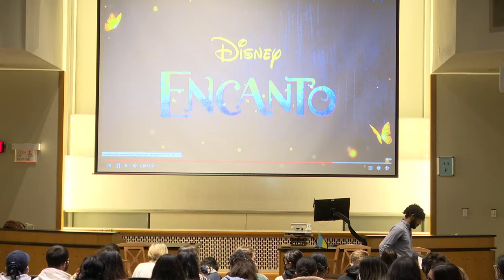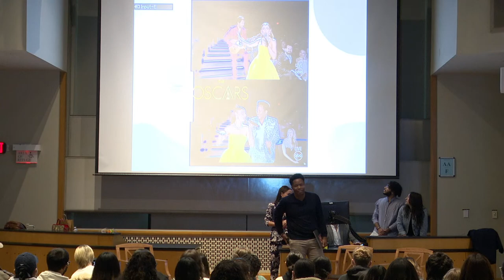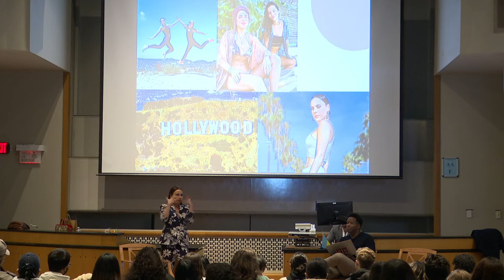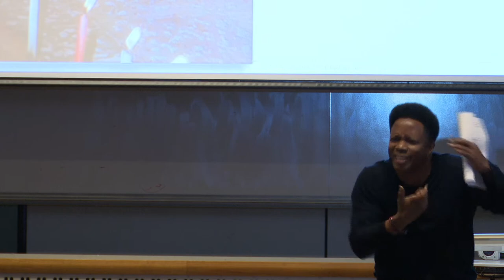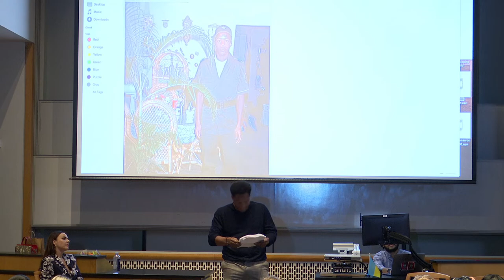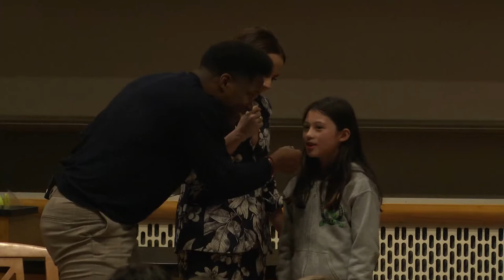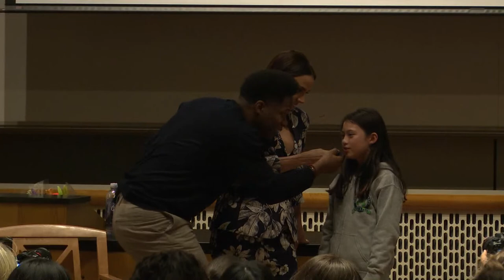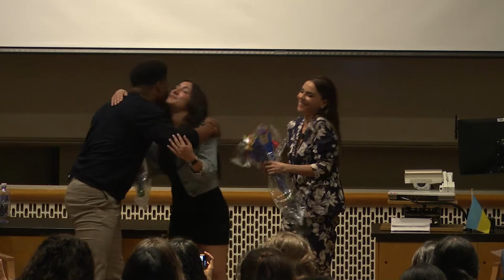UCTV Presents: We Don't Talk About... A Conversation About the Barriers to Media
UCTV has invited Mauricio Castillo (Felix) and Carolina Gaitan (Pepa) from the movie Encanto (2021) to talk about the barriers of media.